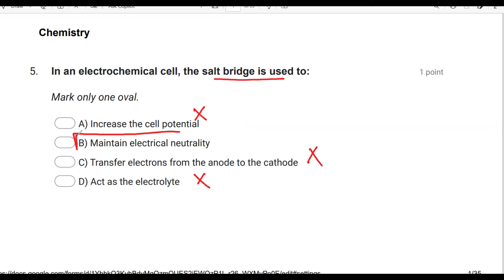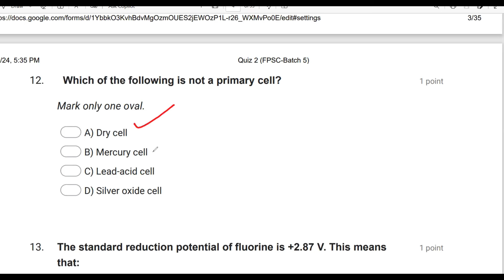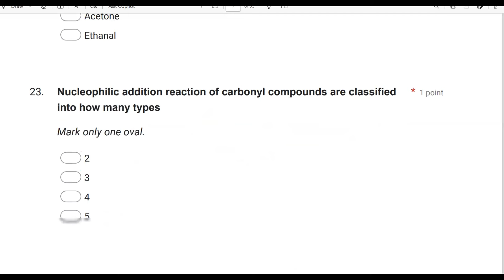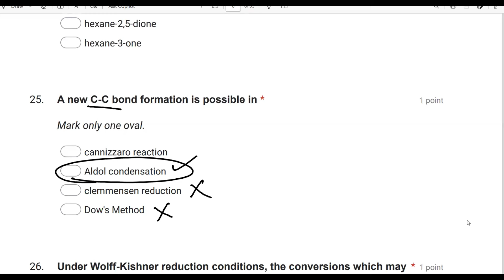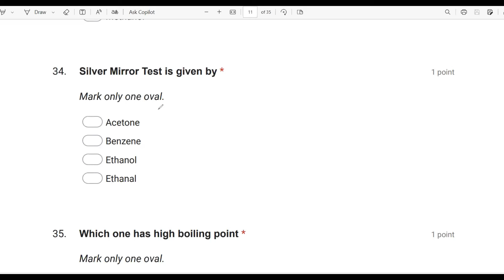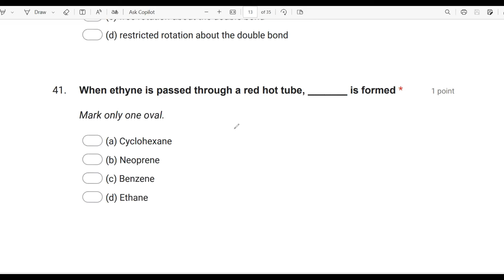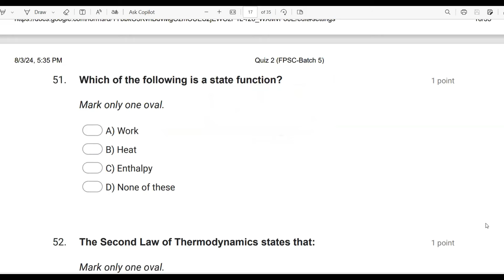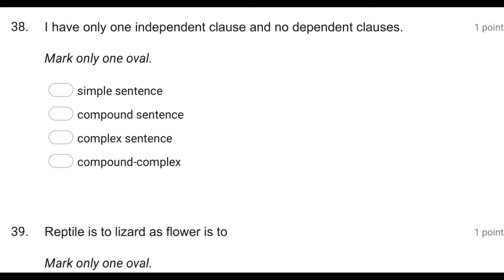FPSC Lecturer Chemistry Test 2 Preparation | Pedagogy Preparation | Batch # 05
Welcome to our Chemistry with Quaidians YouTube channel, where we explore the fascinating world of chemistry and all its wonders!

Our channel is dedicated to providing you with engaging and informative content on a wide range of chemistry topics, from basic concepts like atomic structure and chemical reactions to advanced topics like organic chemistry and materials science.

Through our videos, we strive to make chemistry accessible to everyone by breaking down complex concepts into simple, easy-to-understand explanations. We use a combination of visual aids, animations, and real-world examples to help you grasp even the most challenging ideas.

Our team of experienced chemistry educators, and researchers brings a wealth of knowledge and expertise to our channel. We also feature guest experts from universities, and research institutions who share their latest discoveries and insights with our audience.

FPSC Lecturer Test Preparation Tips
Download Best Books for Pedagogy
Top Websites for FPSC Test
how to get 80 marks in FPSC test
fpsc lecturer test
lecturer test books for fpsc
FPSC Lecturer Test Prepartion
Lecturer Test Preparation Books
Best books for FPSC lecturer Test
Lecturer Test Preparation Websites
FPSC Lecturer Test Preparation Books Download
FPSC Lecturer 2022 Test Preparation Online Syllabus
FPSC Lecturer Test
Syllabus
Pattern & Past Papers MCQs
fpsc test
FPSC Chemistry

Qualify M.Ed. By Pervaiz Iqbal

chemistry with quaidians
chemistry
organic chemistry
jee chemistry
chemistry tutorial
alloy 9th chemistry
fpsc chemistry
chemistry mcqs
ppsc chemistry
neet chemistry
spsc chemistry
gcse chemistry
titration chemistry
chemistry titration
inorganic chemistry
chemistry mcqs with answers for entry test
analytical chemistry
industrial chemistry
chemistry by dr shoaib
ss spsc chemistry
alloys chemistry
chemistry alloys
fpsc lecturer chemistry
fpsc lecturer chemistry test
fpsc lecturer chemistry paper
lecturer chemistry
chemistry mcqs for fpsc
fpsc chemistry preparation
fpsc chemistry
fpsc chemistry test preparation
ppsc chemistry,chemistry mcqs
fpsc lecturer chemistry syllabus 2023
fpsc,chemistry mcqs for nts
fpsc lecturer chemistry past paper
chemistry mcqs for competitive exam
chemistry mcqs trick
chemistry mcqs for sst
fpsc jobs
fpsc,fpsc jobs 2022
jobs 2023
fpsc latest jobs apply online 2023
how to apply for fpsc jobs 2023
federal public service commission jobs 2023
new jobs
how to apply for fpsc jobs 2022
latest jobs
fpsc jobs